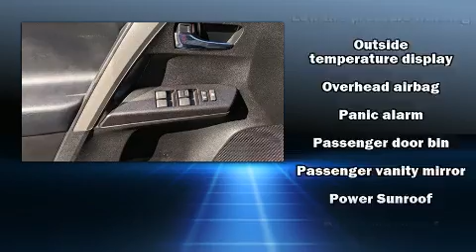2018 Toyota RAV4 in Monroe, MI 48162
Victory Honda

Get excited about the 2018 Toyota RAV4. With just over 40,000 miles on the odometer, this 4 door sport utility vehicle prioritizes comfort, safety and convenience. Smooth gearshifts are achieved thanks to the efficient 4 cylinder engine, and for added security, dynamic Stability Control supplements the drivetrain. All wheel drive keeps this model firmly attached to the road surface. Toyota prioritized comfort and style by including: a rear window wiper, a tachometer, a trip computer, air conditioning, fully automatic headlights, power door mirrors, and cruise control. Premium sound drives 6 speakers, providing you and your passengers a sensational audio experience. In the event of a rollover collision, side curtain airbags provide additional protection for outboard seated passengers. A Carfax history report indicates just one previous owner. We pride ourselves in the quality that we offer on all of our vehicles. Stop by our dealership or give us a call for more information.